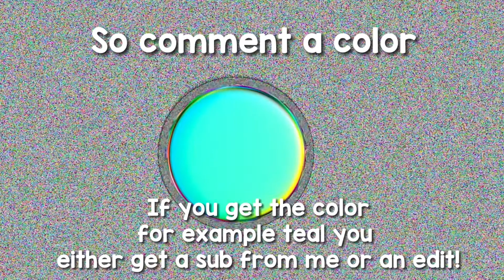New color trend!💖